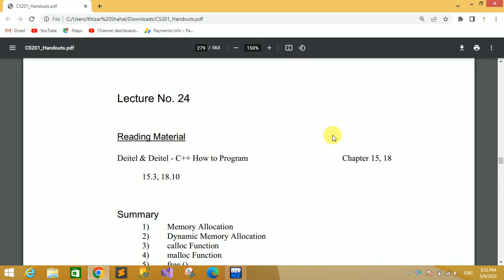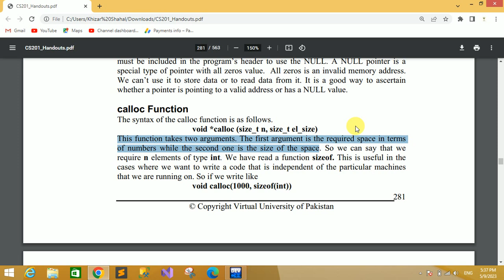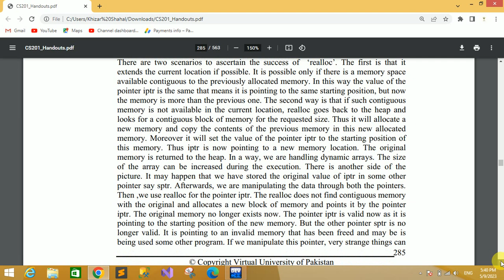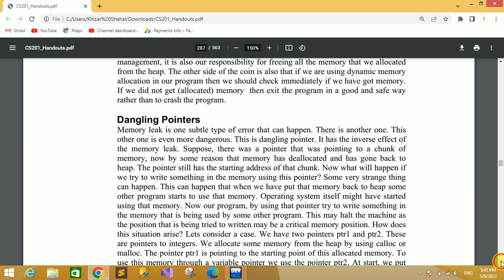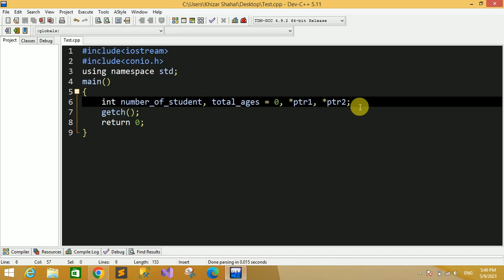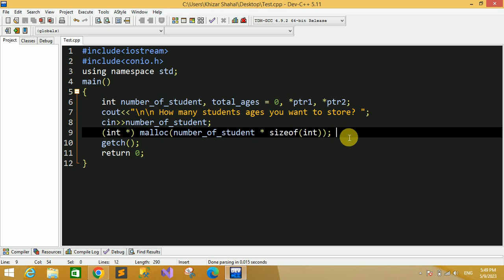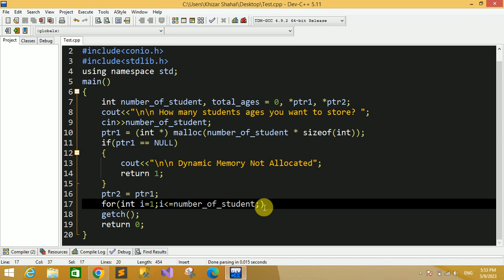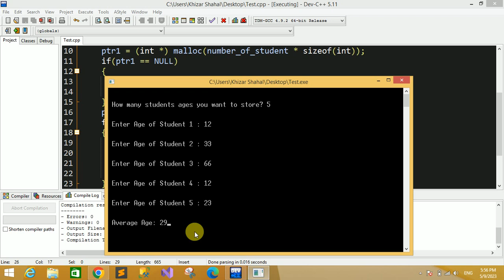CS201 Short Lecture - 24 | VU Short Lecture | Introduction to Programming in (Urdu / Hindi)